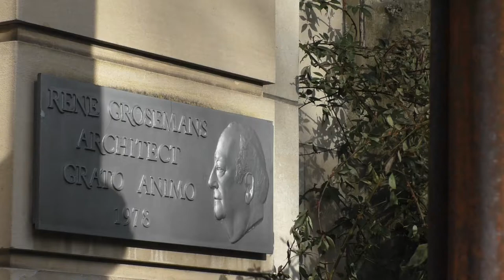Zoo Antwerpen, jonge bruinkopslingeraap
We gluren mee bij de bruinkopslingerapen bij het kleine apengebouw van Zoo Antwerpen. We genieten met name van de kleinste aanwinst binnen deze groep die zowel binnen als buiten (in normale tijden) aan het kleine apengebouw te bewonderen valt.